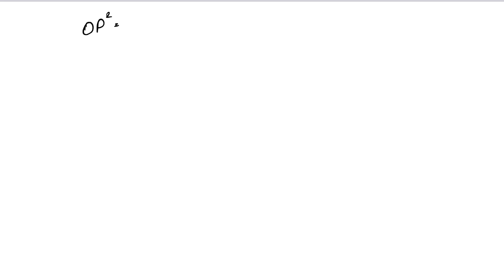Circles | Class 10 Exercise 8A Question 11 | RS Aggarwal | Learn Maths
Book - RS Aggarwal
Class - 10
Chapter - 8 - Circles
Exercise - 8A
Question - 11

Regards,
Garima Agarwal